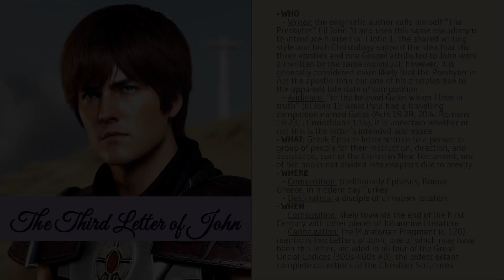The Third Letter of John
0:00 1
0:07 2
0:16 3
0:25 4
0:33 5
0:39 6
0:51 7
0:57 8
1:06 9
1:14 10
1:33 11
1:48 12
2:02 13
2:08 14
2:14 15